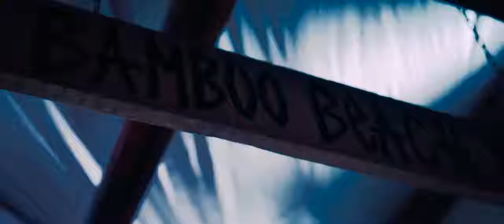Hot Tub Movie Night!